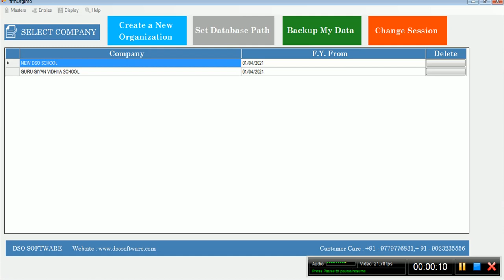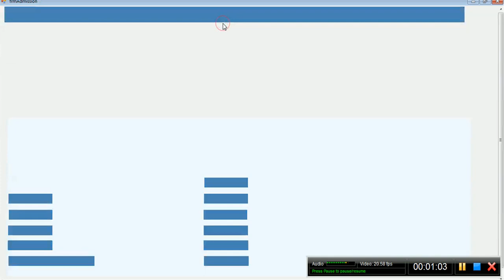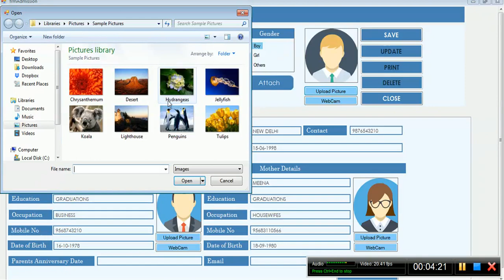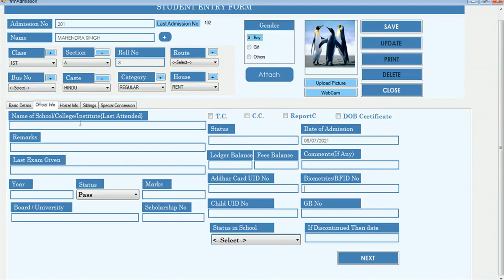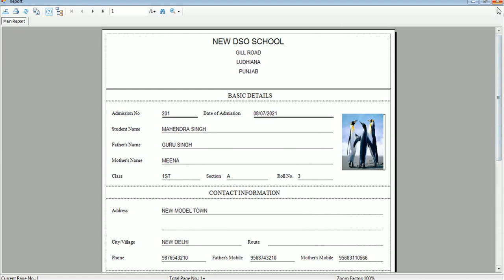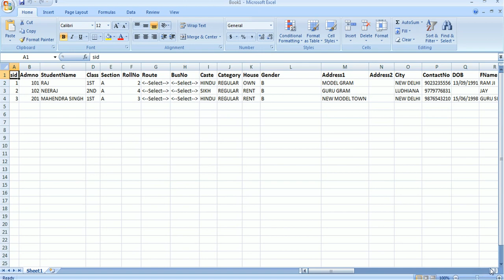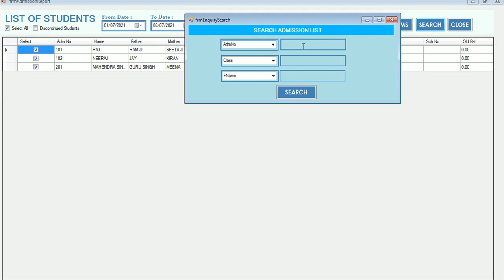Admissions in School Management Software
In This Video we have explain about our Admissions Process.